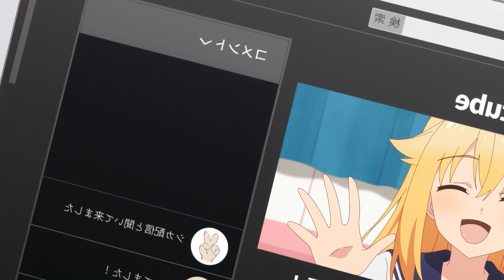🔥🦌MI AMIGA NOKOTAN ES UN CIERVO 🦌🔥 | Shikanoko Nokonoko Koshitantan | RESUMEN EN MINUTOS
⚜️ SINOPSIS:
Nadie sabe que Torako solía ser un delincuente.  Todos sus compañeros sólo la conocen como la estudiante perfecta.  Pero todo cambia cuando Nokotan, una estudiante transferida con astas, entra en su vida.  Las astas no son lo único extraño de Nokotan.  ¡Su nariz de venado puede olfatear el pasado secreto de Torako!  Ya sea en la escuela o en el zoológico, el caos sigue cada paso de esta niña de ojos saltones.  ¡Torako tiene tantas preguntas!  ¿Nokotan es un ciervo, una niña o algo intermedio?